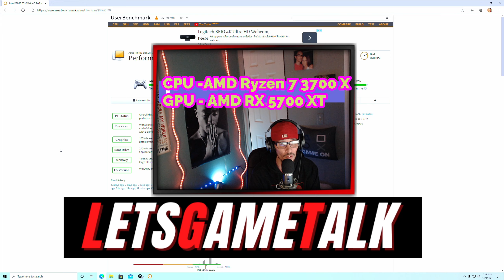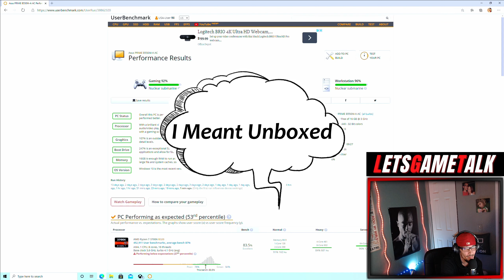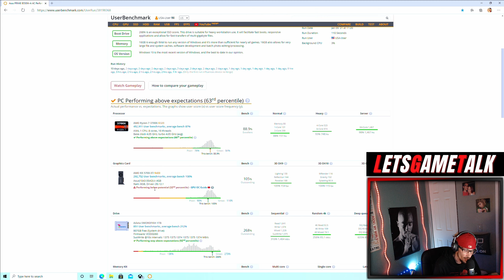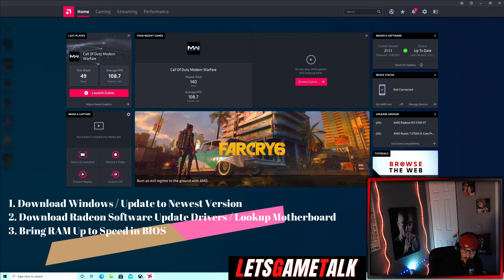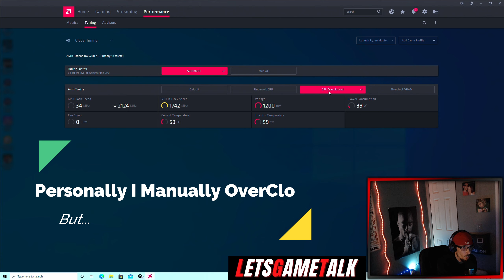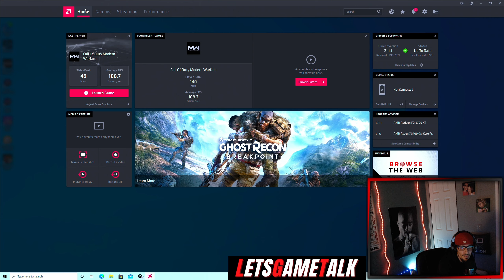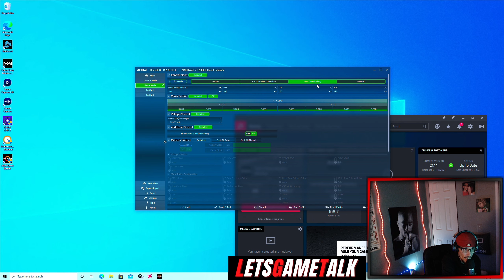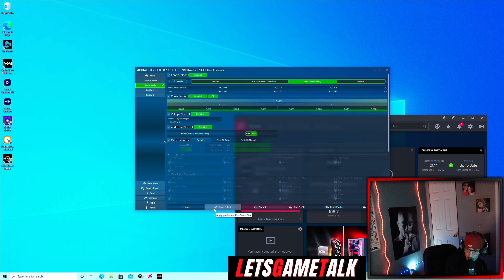CyberpowerPC Unboxing? - FPS Test, Tips & Benchmarks. CPU / AMD Ryzen 3700 x & GPU / RX 5700 XT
Coolermaster ML120L Liquid Cooler
Asrock B550AM Gaming Motherboard
Ballistic 3000MHZ 2x8GB Ram
XFX RX 5700 XT THICC II

Timecodes
0:00 - Intro
0:10 - Welcome
0:34 - Gaming / Studio Setup
1:24 - Computer Setup Problems
2:23 - Benchmarks
3:51 - Ram Max Speed in Bios
4:46 - Radeon Software Drivers
5:35 - Auto Over Clock GPU
7:12 - Streaming Recommendations
8:15 - Ryzen Master
10:12 - FPS, Gameplay
12:12 - Final thoughts, Grade?

I tried to give some quick tips to buyers of the CyberpowerPC. Especially PC's with the AMD CPU and GPU.